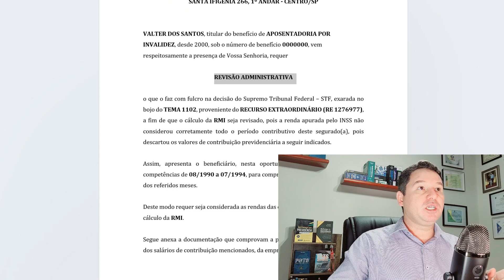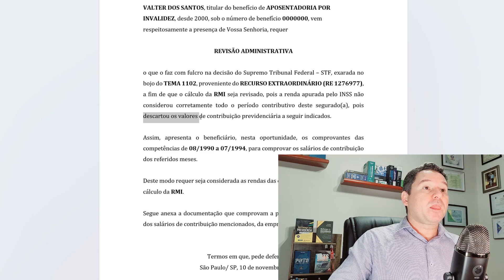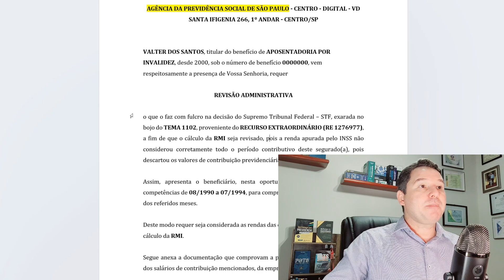A REVISÃO DO INSS QUE PODE DEIXAR APOSENTADOS RICOS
O STF irá julgar dia 23 de novembro a maior ação de revisão de benefícios previdenciários da história do direito brasileiro. Caso a decisão seja favorável, aposentados e pensionistas que fizeram contribuições para a previdência social, antes de julho de 1994, poderão receber uma verdadeira fortuna. STF irá julgar dia 23 de novembro a maior ação de revisão de benefícios previdenciários da história do direito brasileiro. Tema 1102 – STF - recurso extraordinário (RE 1276977). ENTRE EM CONTATO AGO COM O GRUPO COPA REVISÕES. ACESSE: 👉🏻WHATSAPP

REFORMADAPREVIDENCIA PREVIDENCIARIO PREVIDENCIASOCIAL previdenciaprivada Como consultar o INSS pelo CPF?
Como fazer consulta do benefício INSS?
Como fazer perícia INSS online?
Qual é o site oficial do INSS?
Como inss calcula auxilio doença
Como inss autonomo
Como inss paga o auxilio doença
Como inss calcula o valor da aposentadoria
Como inss vai pagar a diferença do auxilio doença
Inss como funciona
Inss como calcular
Inss como contribuir
Devo inss
Inss está funcionando
Inss esta aberto hoje
Inss está funcionando normal
Inss esta atendendo presencial
Inss está trabalhando
Inss esta fazendo pericia presencial
Inss está funcionando hoje 2021
Inss esta fechado
Eu inss prova de vida
Eu posso pagar inss retroativo
Eu posso pagar inss atrasado
Eu posso pagar inss recebendo seguro desemprego
Eu posso pagar meu inss atrasado
Eu posso pagar meu inss
Eu posso sacar meu inss
Eu posso pagar o inss adiantado
Eu posso pagar dois inss
O que inss patronal
O que inss empregador
O que inss e fgts
O que inss faz
O que significa inss
O que incide inss na rescisão
O que é inss simples nacional
O que nit inss
Onde está inss
Inss onde fica
Onde fica inss
Por que inss
Qual inss está funcionando
Quando inss volta a funcionar
Inss quem tem direito
Quantos inss
Inss vai abrir quando
Inss comprovante de rendimentos
Inss lavras
Inss para autonomo
Inss perto de mim
Inss é autarquia
Inss complementação
Inss extrato
Inss goiatuba
Inss goianira
Inss google
Inss goioere
Inss em atraso
Inss está funcionando
Inss empresa
Inss extrato de pagamento
Inss empregador
Inss esta atendendo
Inss compensa
Inss é descontado do salário
Inss é federal
Inss é imposto
Inss é federal ou estadual
Inss é fazenda pública
Inss é o mesmo que fgts
Inss é um tributo
Inss perto do horto florestal
Inss perto do buriti shopping
Inss perto da comurg goiania
Inss perto do trauma
Inss perto de itaitinga
Inss perto de marituba
Inss de guarulhos perto do shopping internacional
Inss para que serve
Inss paranagua
Inss para autonomo 2021
Inss para mei
Inss parauapebas
Inss paranavai
Inss parana
Inss lagoa
Inss lapa
Inss laranjeiras
Inss laranjal paulista
Inss como pagar
Inss comprovante de rendimentos 2021
Inss como funciona
Inss como calcular
Inss comprovante de pagamento
Inss como dar entrada
Inss como contribuir
Inss vai liberar o seguro defeso
Inss vai pagar 14° salario
Inss vai abrir
Inss vai pagar decimo quarto salario
Inss vai liberar o seguro defeso 2019
Inss vai pagar
Inss vai pagar atrasado
1000 inss gov br
Quão insondáveis seus juízos
1000 inss
Inss quem paga
Inss quem paga empregado ou empregador
Inss quem tem direito a pensão por morte
Inss quem nunca contribuiu
Inss quem paga é a empresa
Inss quem tem direito a receber a 1999 a 2009
Inss quem precisa fazer prova de vida
Quando inss paga 13° salario 2021
Quando inss paga 13° salario 2020
Quando inss vai pagar
Quando inss volta a funcionar 2021
Quando inss entra em recesso 2020
Quando inss vai pagar decimo terceiro 2021
Quando inss vai pagar o décimo terceiro
Qual inss devo pagar
Qual inss 2021
Inss qual o valor
Inss qual a porcentagem
Inss qual o valor minimo a pagar
Inss qual valor pagar 2020
Inss qual valor pagar
Por que o inss demora tanto para analisar um processo
Por que pagar inss
Por que o inss desconta do salário
Por que o inss não aceita a aposentadoria especial
Por que el inss
Onde fica inss guarulhos
Onde fica inss fortaleza
Onde fica inss em niteroi
Onde fica inss de goiânia
Onde fica inss em indaiatuba
Onde fica inss de cachoeiro
Onde fica inss balneário camboriú
Inss onde pagar
Inss onde receber
Inss onde tem
Inss onde reclamar
Inss onde fazer prova de vida
Inss onde vou receber
Inss onde sacar